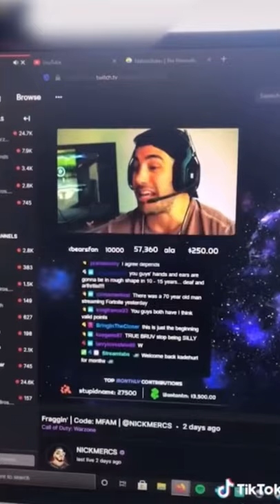Nick Mercs Doesn’t Care About Subscribers than THIS Happens *Serious*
-Read This-